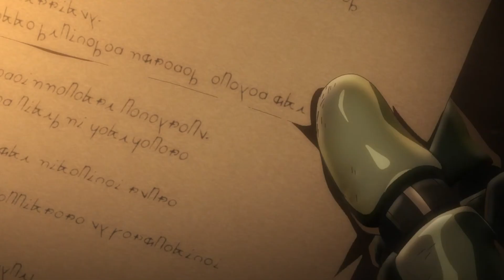【複合】2000人記念MAD【daze】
遅くなりすいません›‹
記念MAD作らせていただきました！

今回使用したアニメは
NARUTO、ヴァイオレット・エヴァーガーデン、ダリフラです！
数少ないですが今好きなアニメで作らせていただきました！

今後も宜しくお願いしますm(__)m